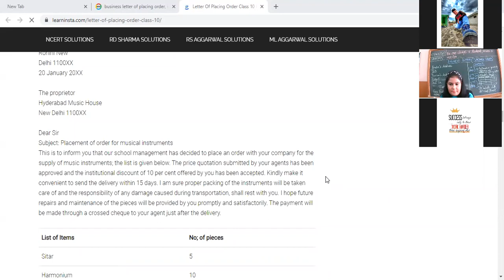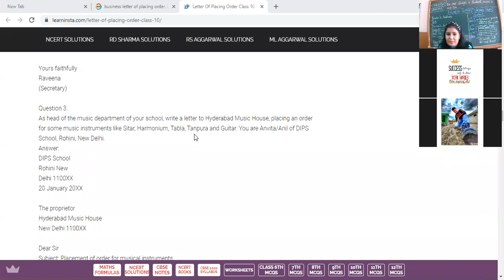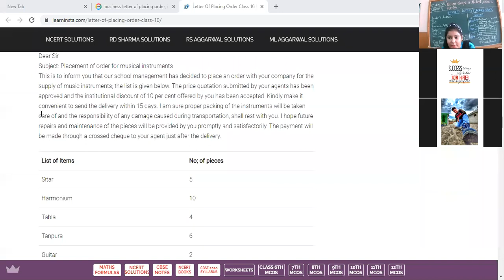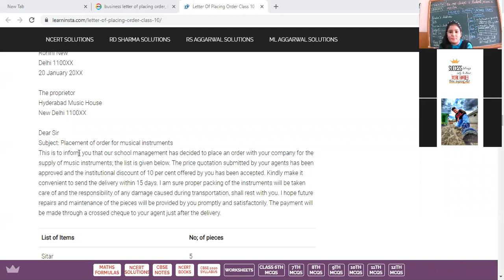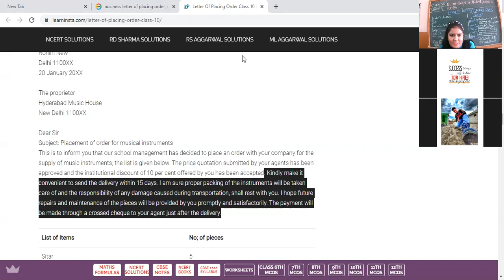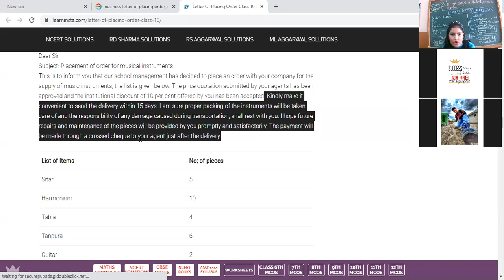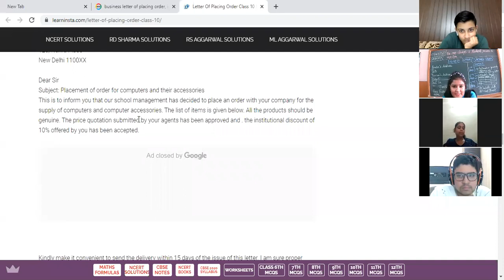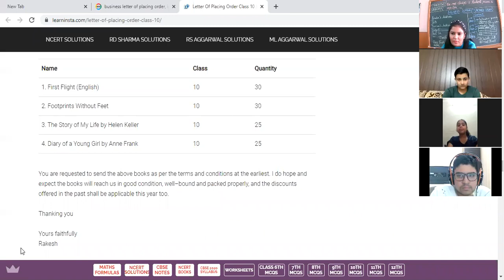17 JULY 2021 IX D ENGLISH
LETTER OF PLACING ORDERS